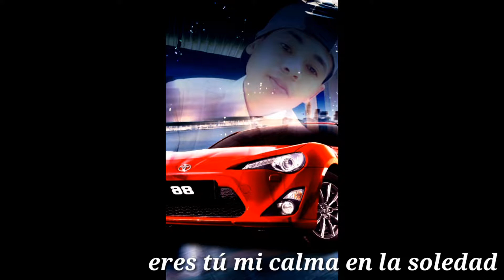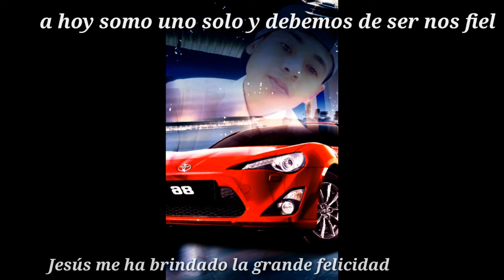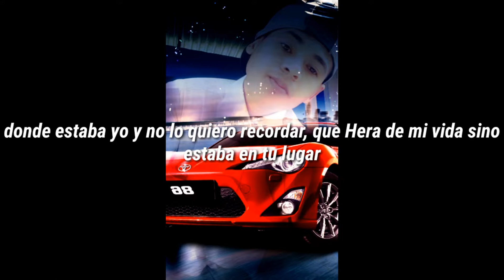Elder Flores- No puedo vivir sin ti_letra